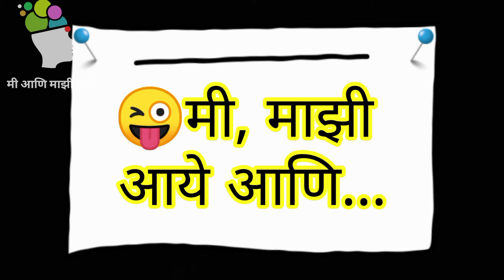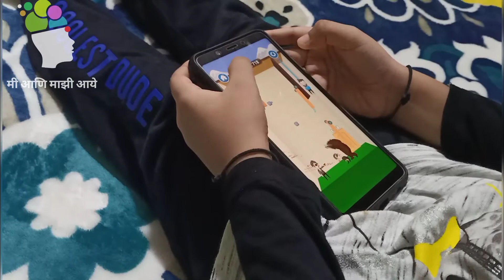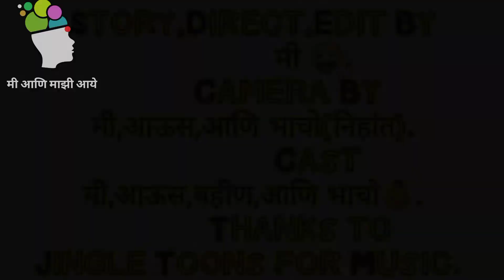Work from Home to HomeWork @home | मी आणि माझी आये ep#05 Workfromhome to Homework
ह्यो आमचो पांचवो व्हिडीओ आणि या येळेक addition असा ती माझी बहीण आणि माझो भाचो.
या येळेक Home Work पासून Work from Home पर्यंतचो प्रवास त्यांच्या वांगडा 😜
thanks to Jingletoons for Music